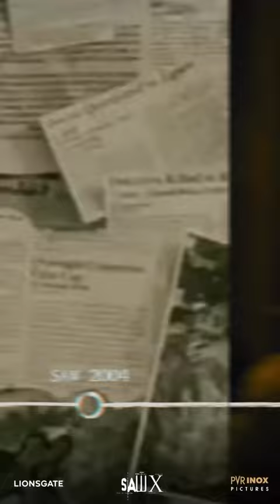The SAW Universe Timeline | In Theatre on 29th Sept | Kevin Greutert | Tobin Bell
Jigsaw is back! This time, the games are more twisted and scary. Are you ready to take up the challenge? Let's Play A Game! Don't forget to watch "Saw X" releasing on 28th Sept 2023 in theatres near you.